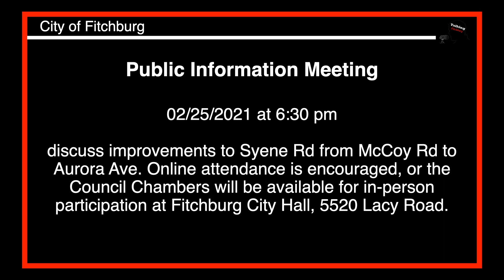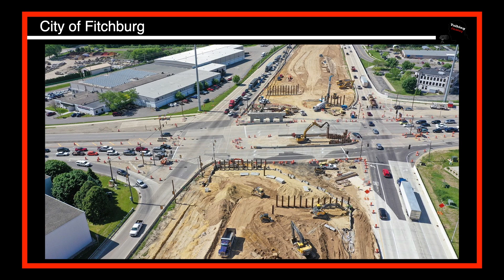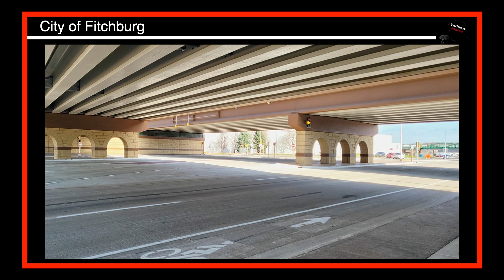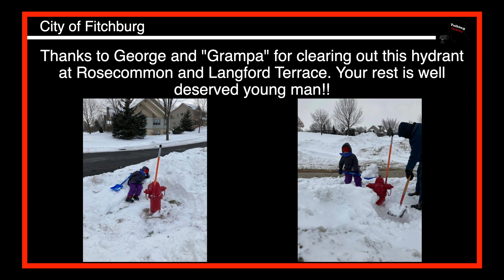Talking Fitchburg Headlines 2-22-2021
Be Active Wisconsin -  March Community Fitness Challenge!

Public Information Meeting - Road Improvements on Syene Rd from McCoy Rd to Aurora Ave

City of Fitchburg Healthy Neighborhoods Grant Program now accepting applications.

An award winning project!